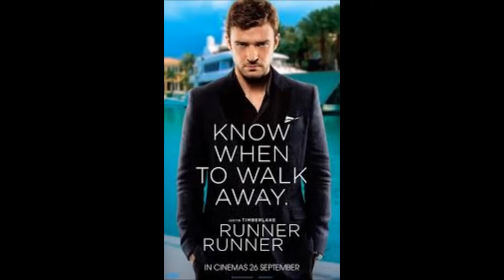My Top 10 Actors.